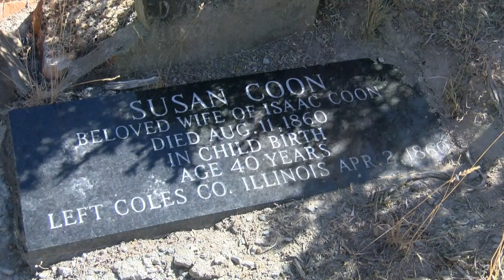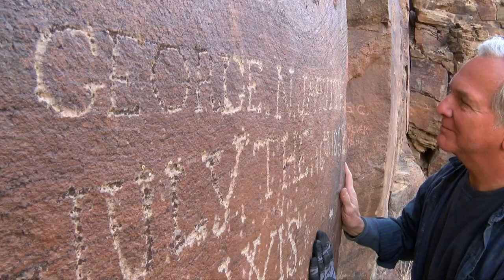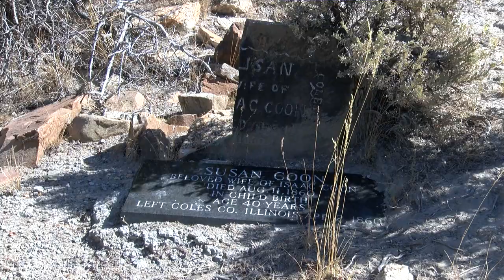Hunting the Old Pioneer Trails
This video is about the groups Trails West, and the Oregon California Trail Assocations, groups  that hunt for and mark the old wagon train roads along the California and Oregon Trails. Begins airing on KVIE, PBS Sacramento June 26th, 7pm